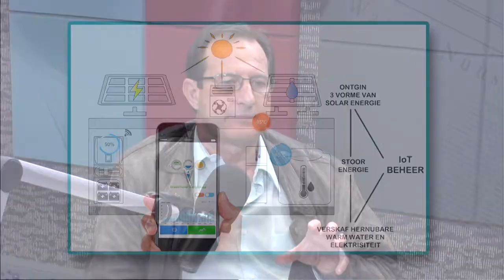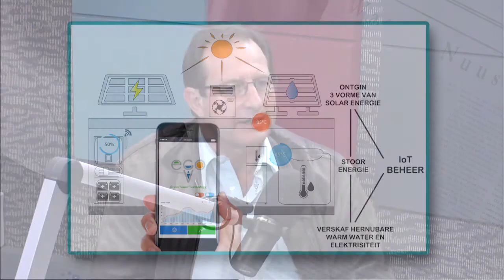André Nel - "Microgrids" - 14 Apr 2017